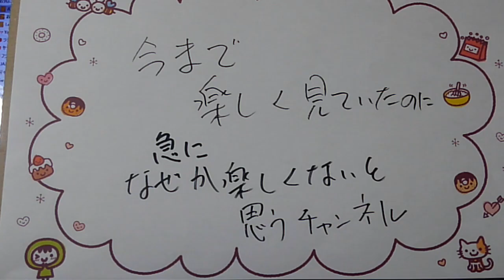楽しく見ていたけど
なんか、急に詰まんなくなった、っていう
時ありませんか？

自分の気分のムラなんだろうけど。